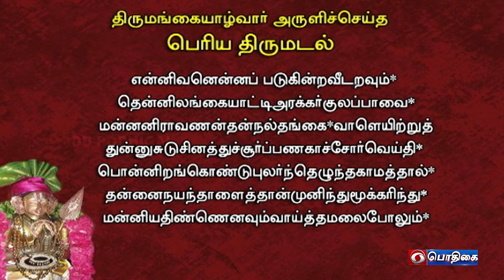நாள்தோறும் நாலாயிரம் | Naalthorum Naalaayiram | Epi - 1804